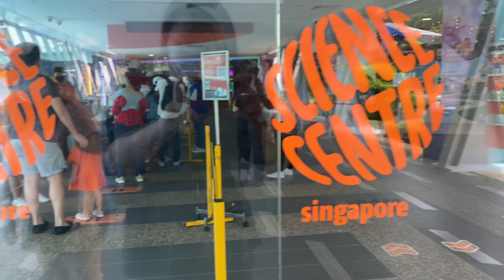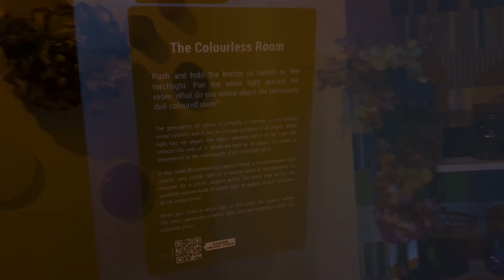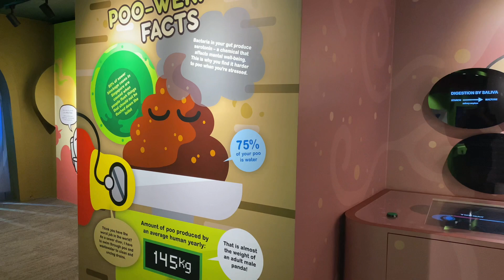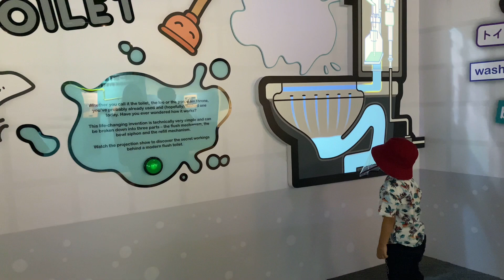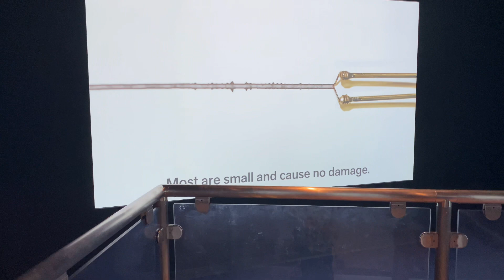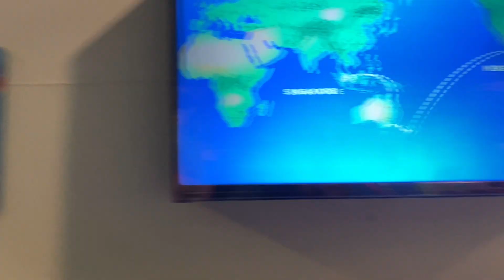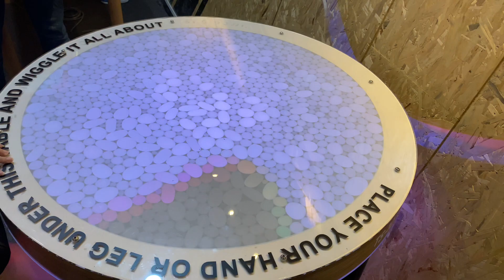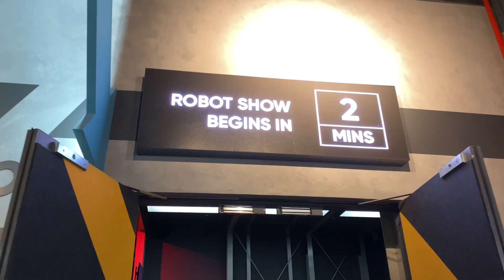Kristoff TV - A fun trip to Singapore Science Centre!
I didn’t know there is so many things to see at the Science Centre! Hmmm... But what is Science? 🙈